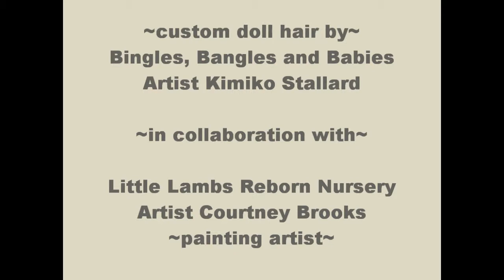Custom doll hair #4 of 2015, Leelou Brace, by Bingles, Bangles and Babies Artist Kimiko Stallard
Custom orders available!
YT10OFF